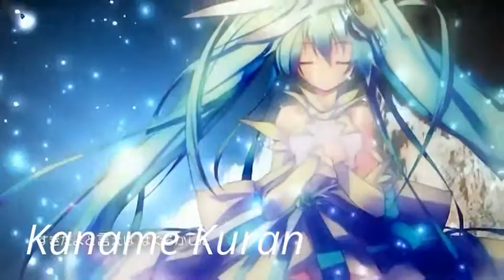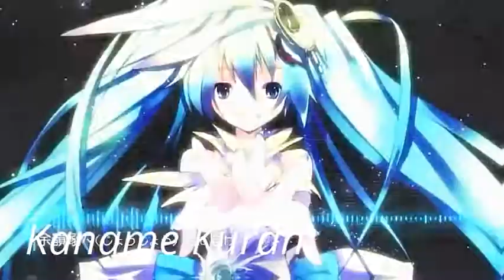Miku Hatsune SPiCa VOCALOID 初音ミクPV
pulsen en este link si qieren crear su propio video es mi primer video grasias por ver ponganle me gusta y suscribansen les dejo el link de facebook para que me agregen